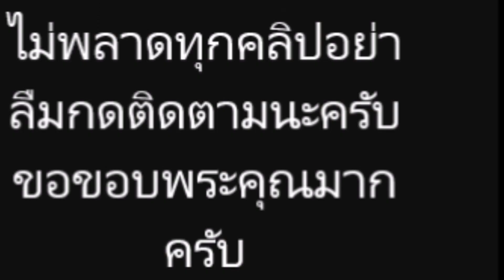ส่อง แต้ว ณฐพร ฟิตติ้ง ละครใหม่เจอซีนหนักปั๊บ!